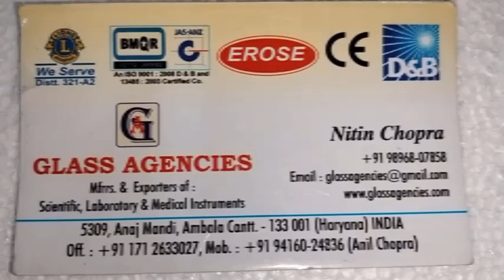Towel Clamp Forceps 5 Inch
GLASS AGENCIES, Ambala Cantt, INDIA are Manufacturer, Exporter, Supplier, Dealer, Trader, Distributor & Wholesaler of Towel Clamp Forceps 5 Inch under EROSE Brand.

5309, Anaj Mandi,
Haryana
INDIA